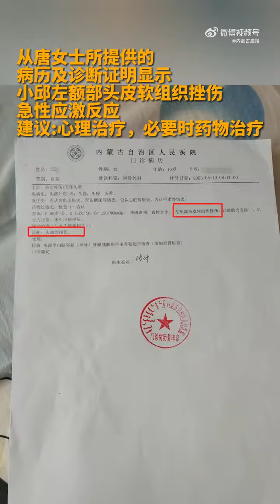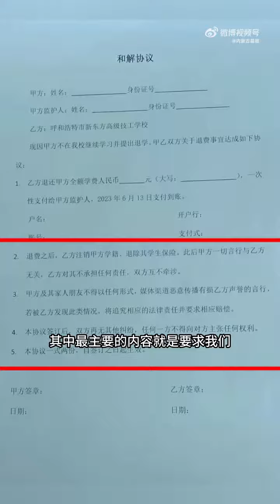呼和浩特市一16岁女生校内遭到多名学生霸凌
近日，内蒙古呼和浩特市。一16岁女生在技工学校就读时遭遇多名同学堵墙角殴打。就医后被建议心理治疗，必要时药物治疗。